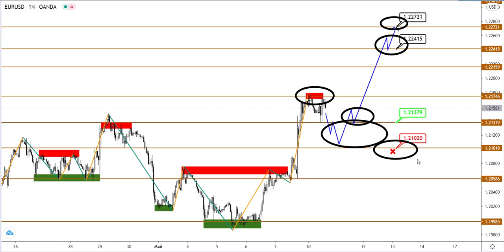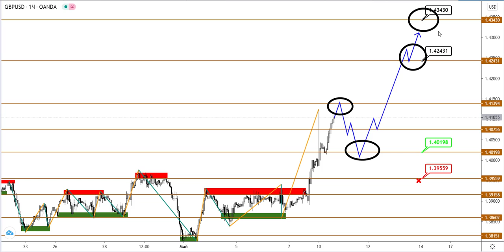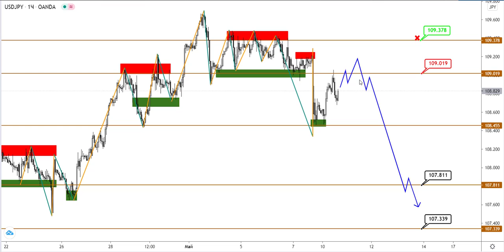Технический анализ EURUSD, GBPUSD, USDJPY от (10.05.2021)